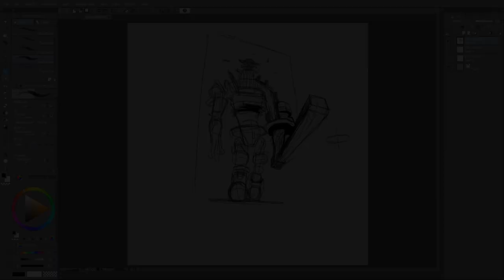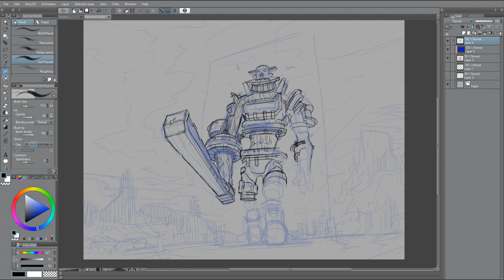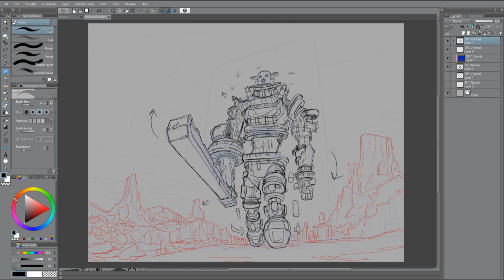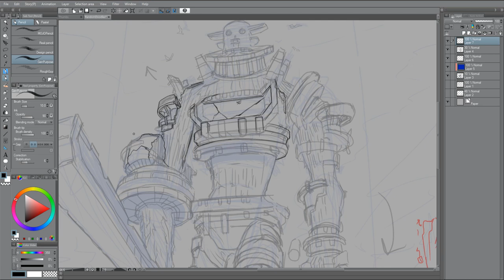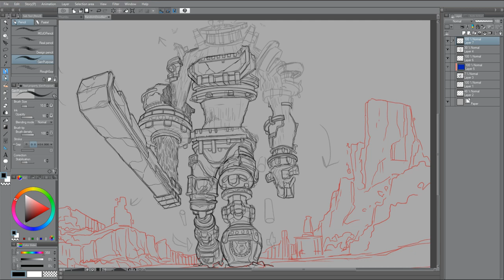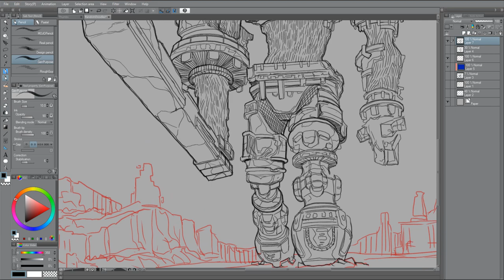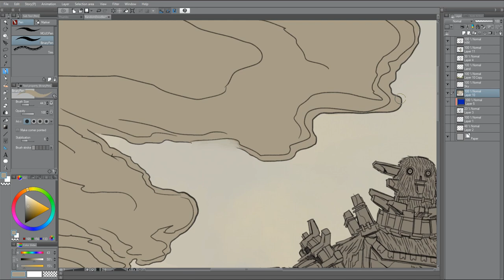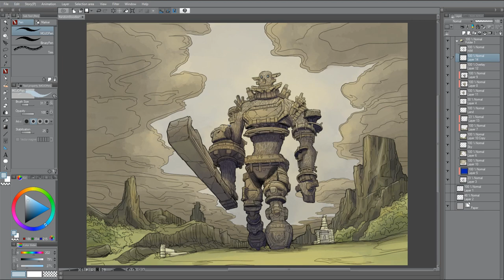MOJODraws // Gaius (Shadow of the Colossus)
Let's talk about a good game.

Art Video/Speed Draw of Gaius Colossus from Shadow of the Colossus

Programs Used:
-Clip Studio Paint
-Audacity
-DaVinci Resolve